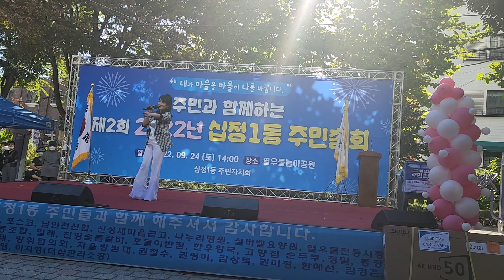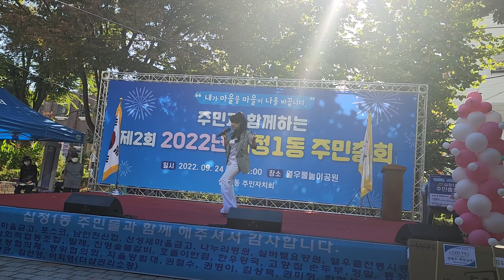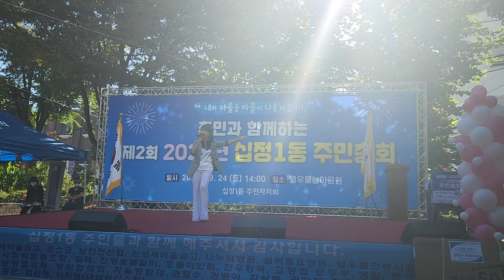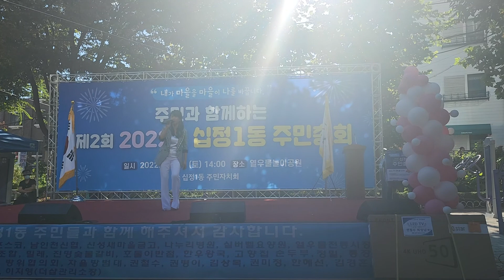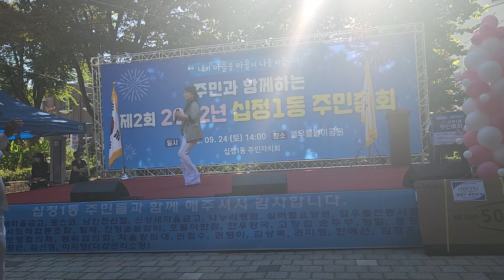주민과 함께 하는 제2회2022년십정1동주민총회 가수초빈 타이틀곡 그남자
인천 부평구 십정1동 주민과 함께 하는 제2회2022년십정1동주민총회
2022~9~24~토요일